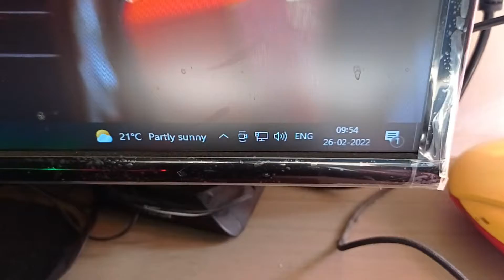Vlog#02 || Chotti Si Trip Final Ho Chuki Hai....Pahado Pe... ll My Second Vlog || Amit Vlog's...😀😀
Chotti Si Trip Final Ho Chuki Hai. ll Amit Vlog's
Bike 125cc Review Chahiye To Please Comment Section Me Bata Dena...
First Vlog
Second Vlog
First Vlog Mein Kya Bole
Agar Mera Second Vlog Pasand Aaye To Please Like Karna👍👍